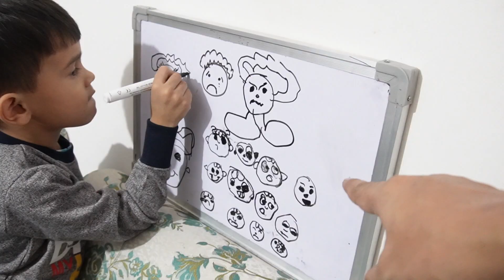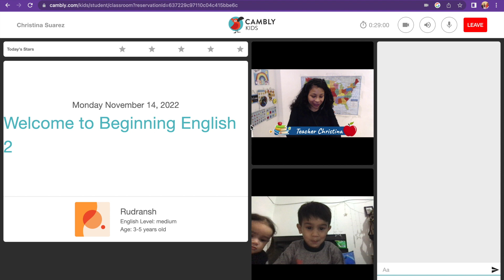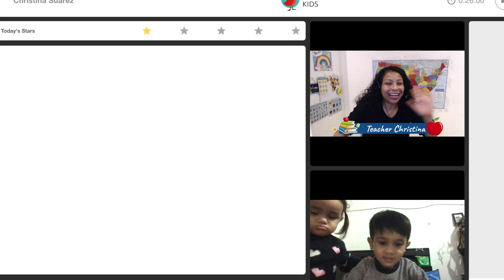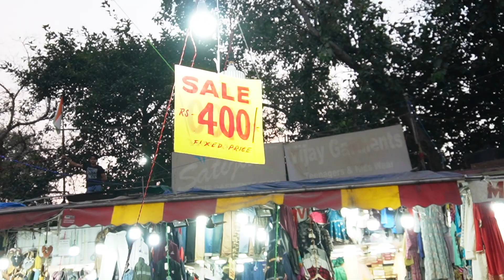Winter Shopping Karne Sarojini Market Gaye 😍 With Family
Hey Friends,
I hope you will like our Sri Lanka honeymoon trip.  we are super excited to read your comments.

Beautiful cover song by 👇
Swaroop panday ❤️❤️